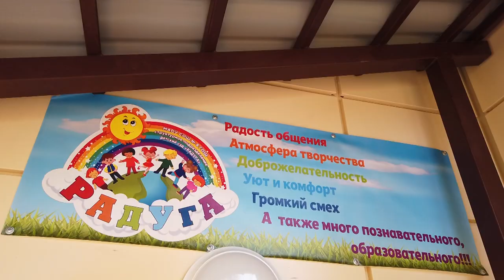Детский сад «Радуга» на Первомайской открыл свои двери после капремонта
Детский сад №23 «Радуга» на улице Первомайской, 12 открыл свои двери после капитального ремонта. Обновлённое учреждение изменилось до неузнаваемости.